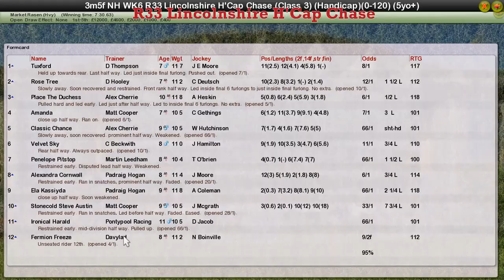NH WK6 R33 Lincolnshire H'Cap Chase